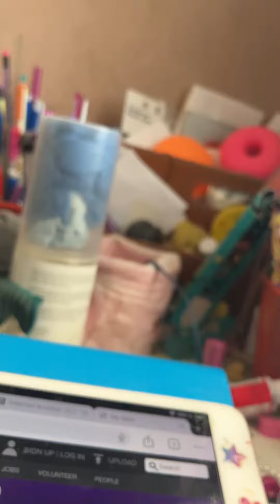Oh you Kid Ada Jones and Billy Murray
They not make so beautifully duets today and last 40 years. Only Adjø recorded by Jahn Teigen og Anita Skorgan from 1982 is nearly so beautiful as this. Ada and Billy is my favorite duo of beautifully duets and maybe Billy and Aileen (Stanley)